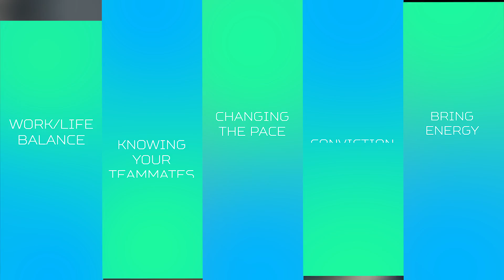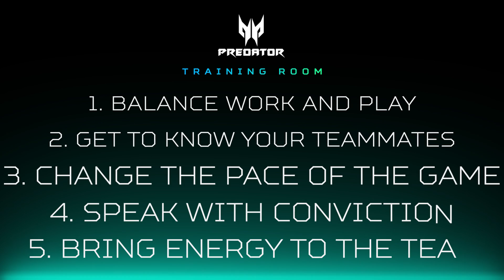Become the Best In-Game Leader with Team Envy’s Nifty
In this video, Nifty, Team Envy’s team leader, gives you his top pointers for being the best in-game leader you can be in CS:GO, whether you are new to the role or just need to change your approach.

For more content and Predator updates, check out the Training Room

CONNECT WITH PREDATOR GAMING